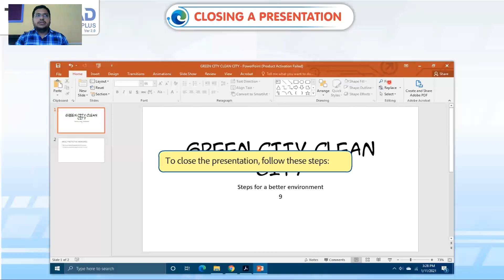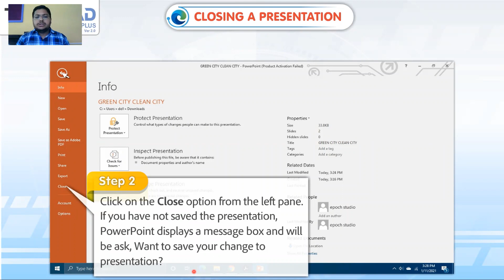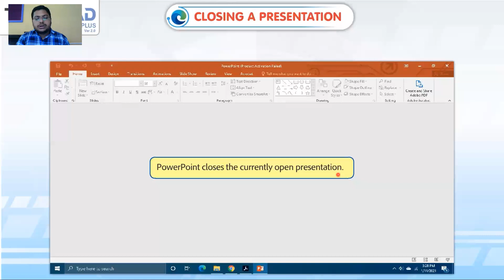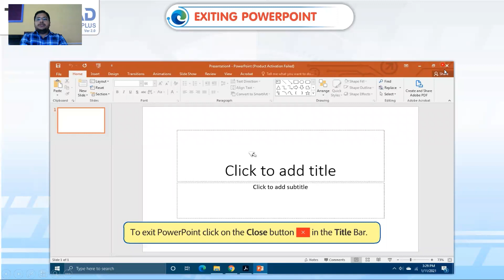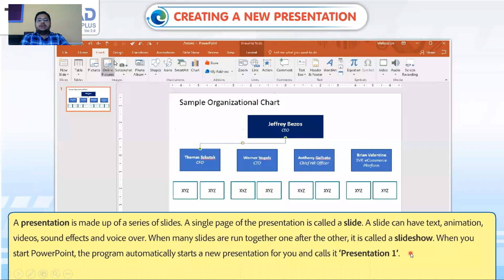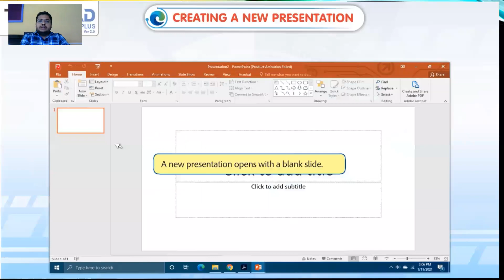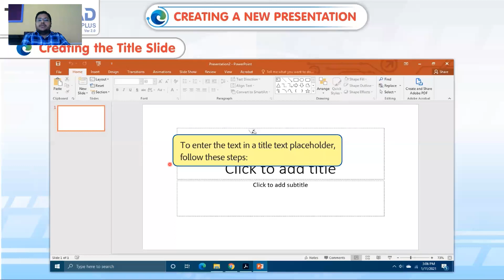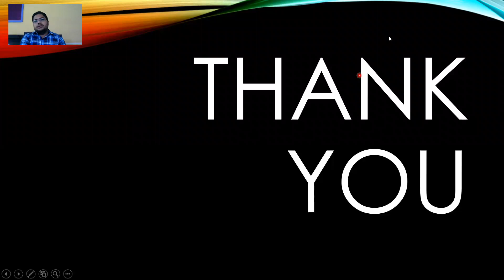CLASS IV CH 5 PART 2